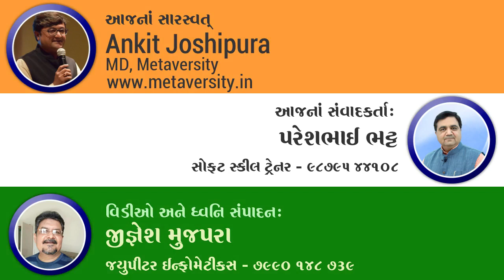Pathdarshak - 26 | Ankit Joshipura, MD, Metaversity | Host: Paresh Bhatt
Mr. Paresh Bhatt is a  soft skill trainer sharing  Pathdarshak  | Ankit Joshipura, MD, Metaversity